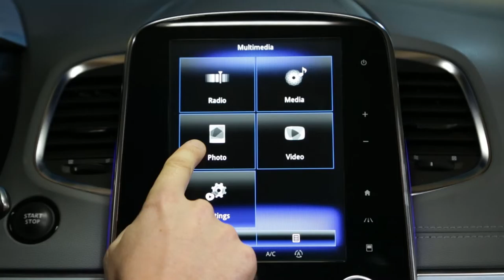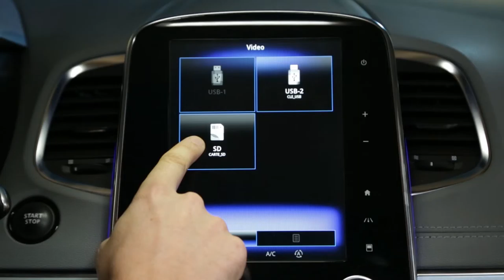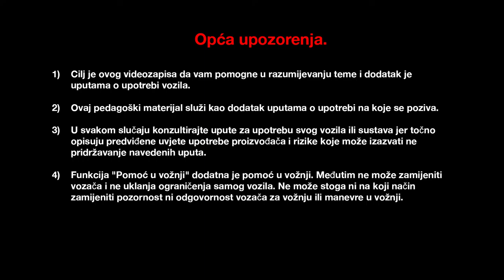Kako pregledavati fotografije ili gledati videozapise sa SD kartice ?